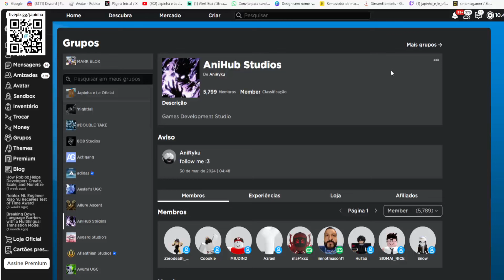Máscara de Lobo Frigidus Limited UGC GRÁTIS NO ROBLOX FREE LIMITED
wwwwwwwwwwwwwwwwwwwwwwwwwwwwwwwwwwwwwwwwwwwwwwww